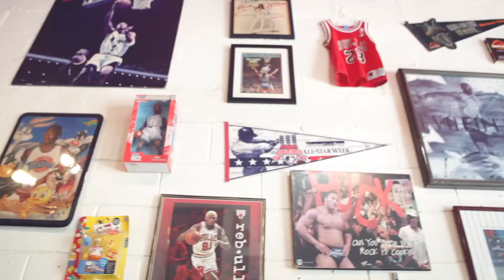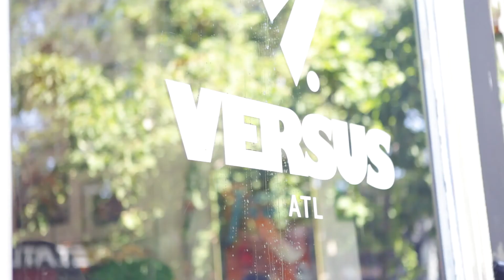Spotlight: Versus Atl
Spotlight is where I go around from place to place and shine the light few aspects on things that has to do with sneaker culture!